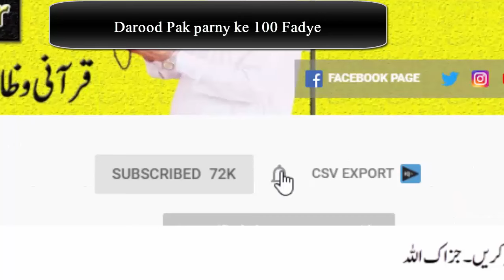Rozana 100 Martba Darood Pak parny ke 100 Fayde | Darood Shareef ki Fazilat | Darood Pak ke Mojzat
Welcome to this video, iss video mein hum app ke sath Darood e Pak ki Fazilat aur Darood e Pak parny ke Fayde Share karne gy.